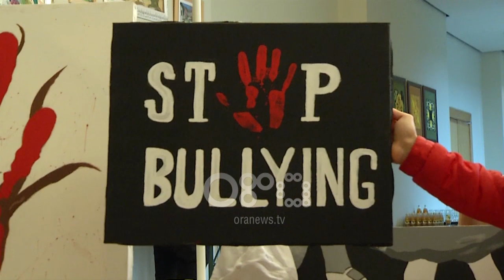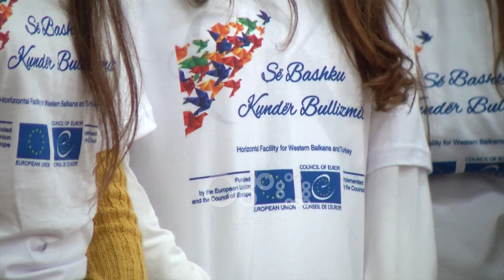Ora News - Bullizmi në shkolla, 20% e nxënësve janë përfshirë në këtë fenomen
Bullizmi vijon të mbetet shqetësues për nxënësit shqiptarë. Sipas një studimi, rezulton se 20% e tyre janë përfshirë në këtë fenomen.

Rreth 20% e nxënësve shqiptarë kanë rënë pre e bullizmit. Të rinjtë pranojnë se ky fenomen ndodh jo vetëm në shkollë, por edhe ambientet e tjera që frekuentojnë.

Ata paragjykohen për pamjen fizike, origjinën dhe kushtet ekonomike.

Për të frenuar këtë fenomen, 21 shkolla në mbarë vendin kanë ndërmarrë disa projekte ndërgjegjësuese.

Në ditën kombëtare të bullizmit nxënësit ekspozuan punët e tyre, ndërsa përfaqësues të Ministrisë së Arsimit dhe Këshillit të Europës dhanë këto mesazhe.

"Lumturinë më të madhe njeriu e ka kur jep dashuri, kur jep përkujdesje, përkushtim ndaj shokut, mikut".

"Nëse të gjithë shikojmë njëri-tjetrin ashtu siç është ne do ta bëjmë gjithçka më të bukur sepse jemi individë dhe bota është e bukur sepse është e ndryshme".